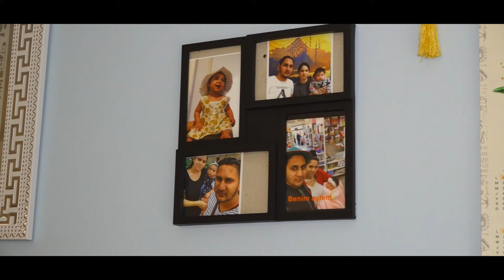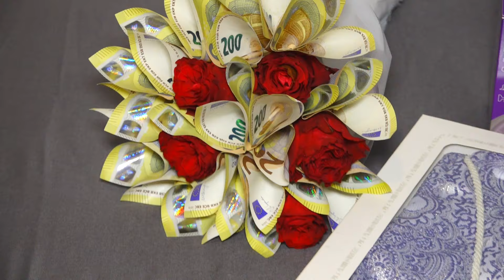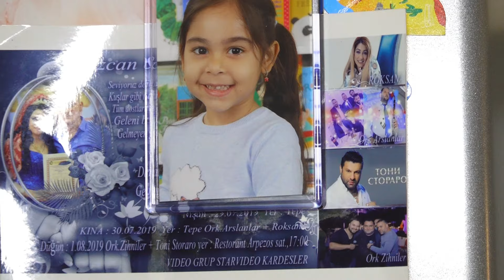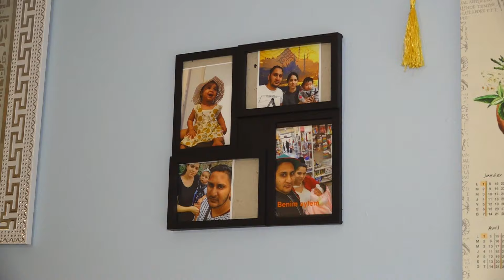Mehmedali Bebek hastane Çıkışı2024